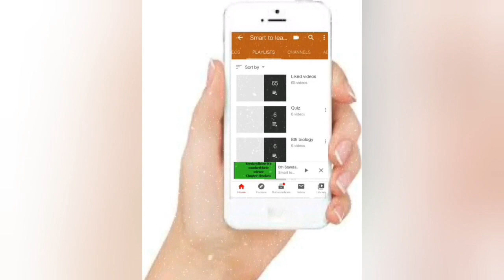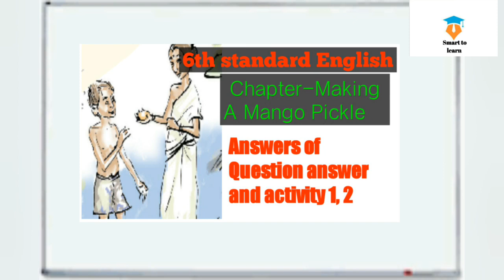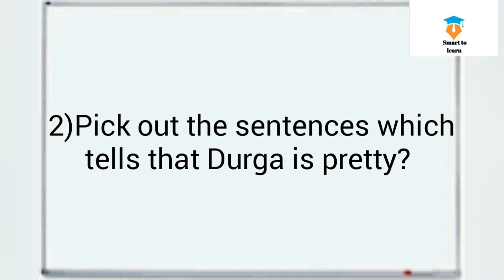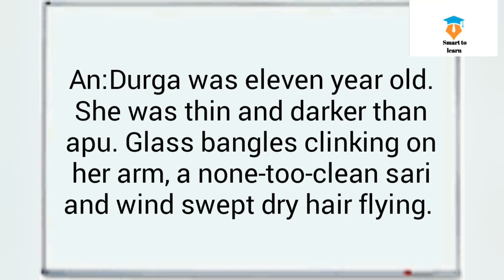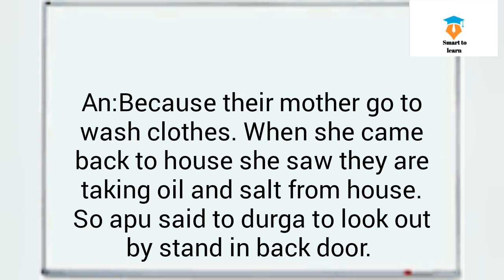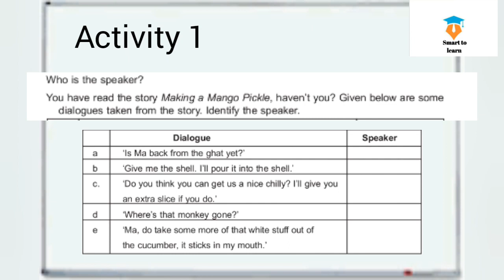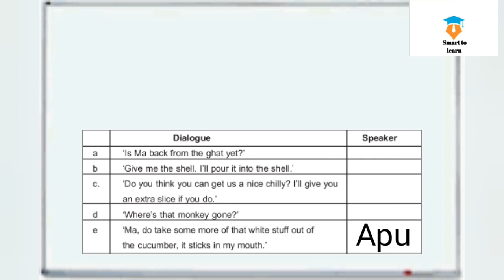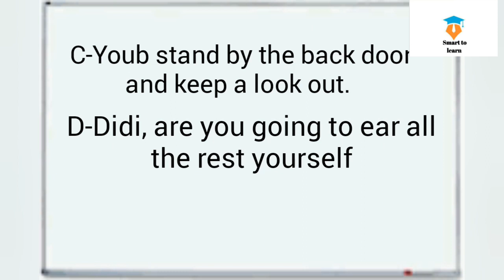Kerala syllabus||6th standard English||chapter(Making an mango pickle)||Aswers of question, activity